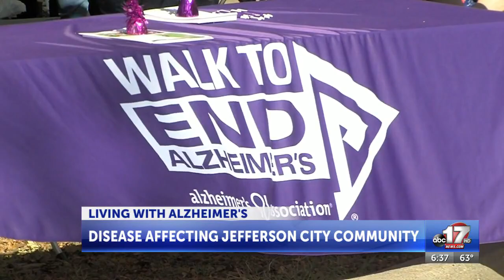Jefferson City community shares personal stories of how Alzheimer’s has changed their lives